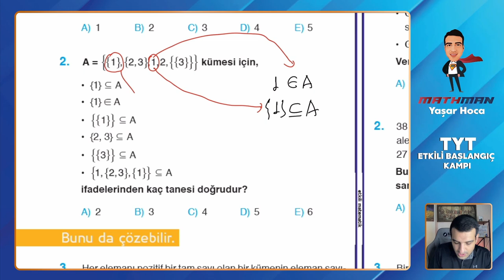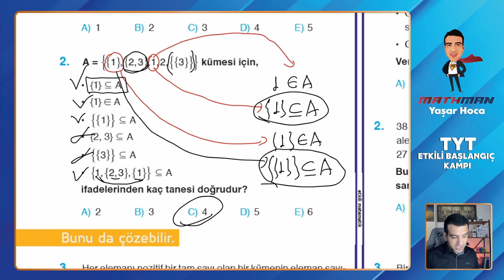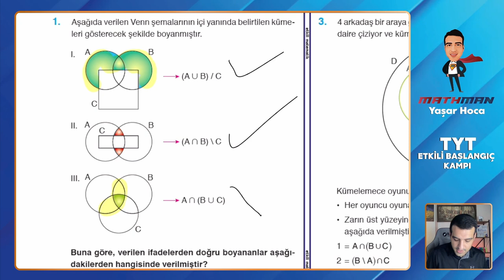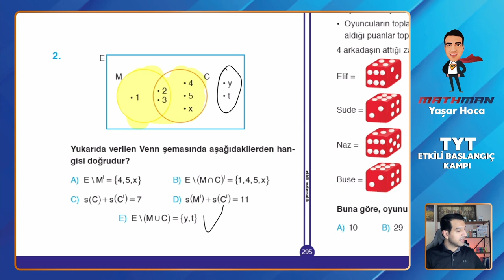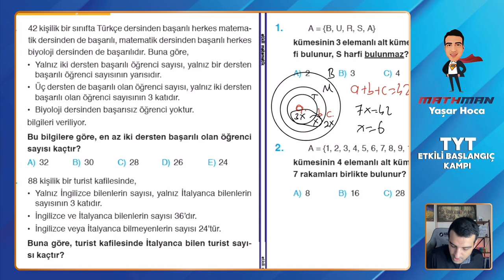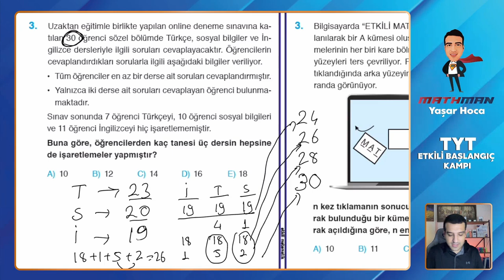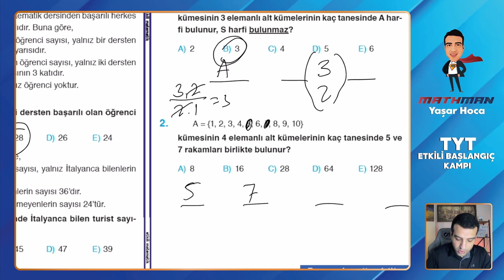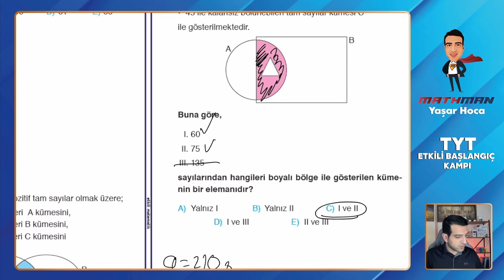Kümeler -2 I TYT Etkili Başlangıç Kampı I 45.Gün I